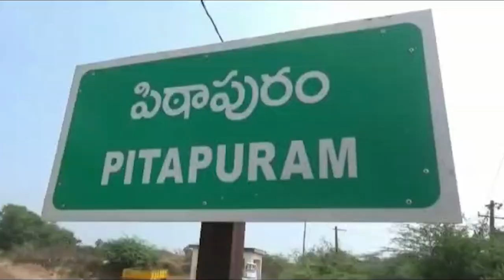డా"బాబు జగజీవన్ రామ్ 116వ జయంతి వేడుకల్లో --శ్రీ విష్ణు హాస్పిటల్ అధినేత డాక్టర్ పిల్లా శ్రీధర్